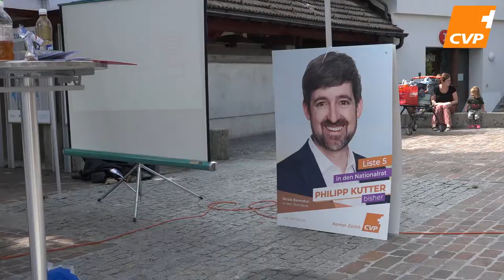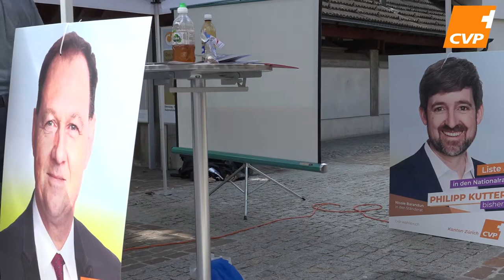Yvonne Bürgin, CVP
WetzikonTV

Produktion:
Mediaktion GmbH
Eichstrasse 6
8620 Wetzikon